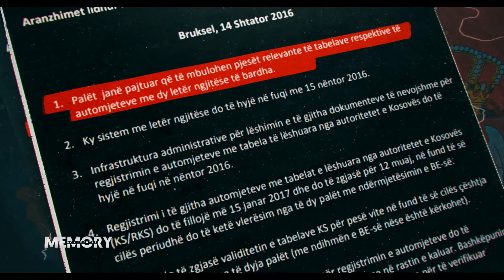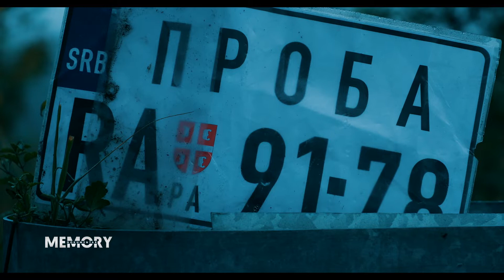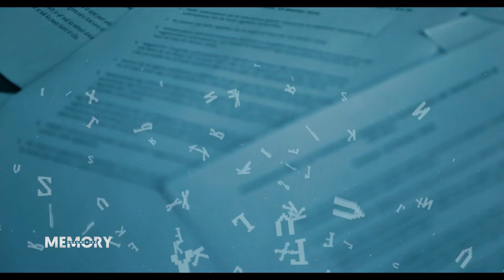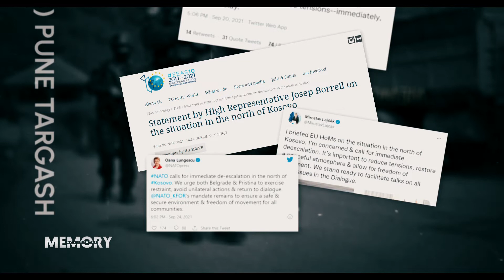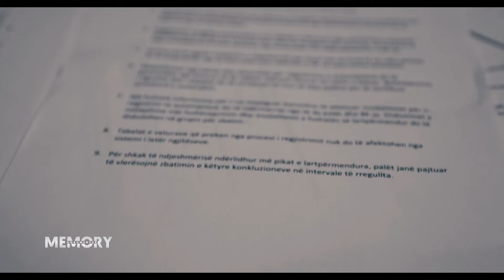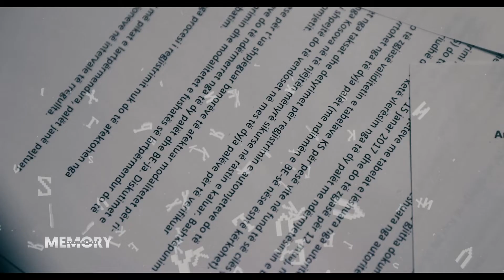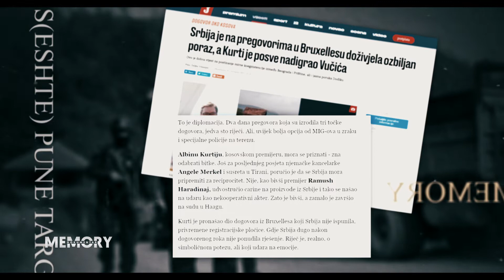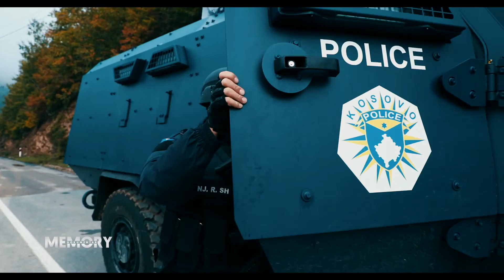MEMORY - (S)ESHTE PUNE TARGASH - 07.11.2021 - Albanian Post